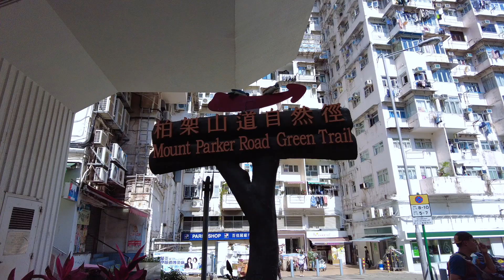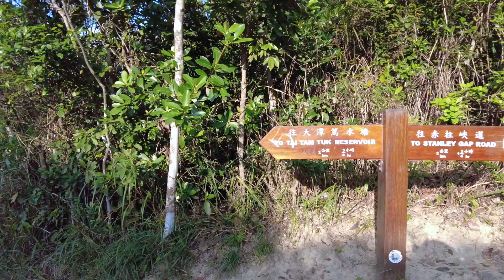【Spartan Virtual Trail 2.0】半馬21km頂級暴曬🔥🔥🔥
起點/終點：英皇道/柏架山道口。
景點：小馬山，渣甸山，黃泥涌水塘，紫羅蘭山徑，野豬徑
亮點：紫羅蘭山徑欣賞淺水灣，孖崗山景色。
補給：初段6km沒有遮蔭，陽明山莊有超市，之後15km沒有補給。
移動時間：3:30。總爬升 872m